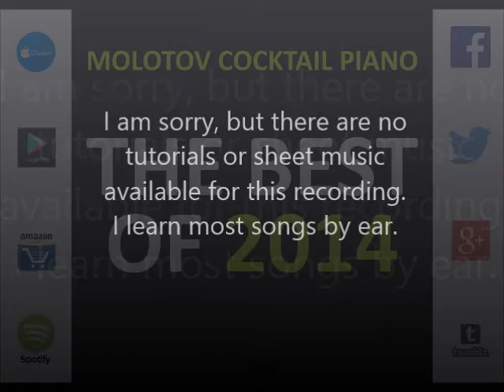Steal My Girl - One Direction (tribute cover by Molotov Cocktail Piano)